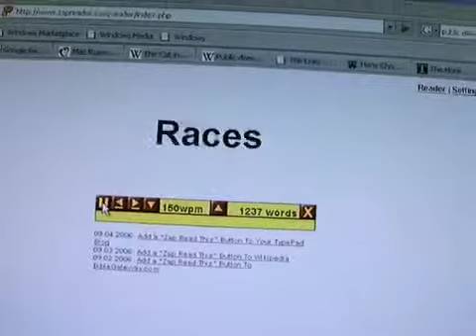The Races via zapreader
The Races by Hans Christian Andersen read using ... This is not the best way to read a story aloud.

[note i tried to upload this last night, but it was rejected for being too long]